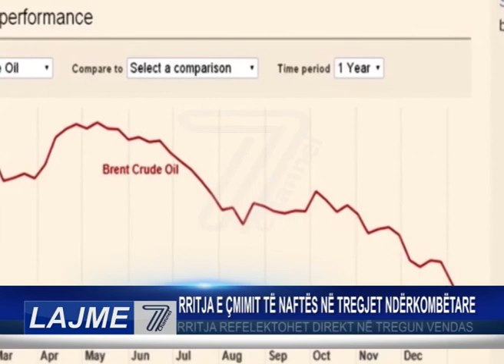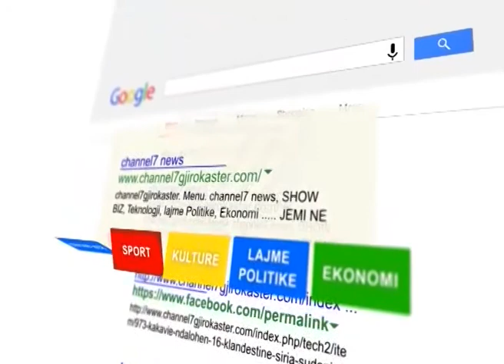LAJME 5 TETOR 2016